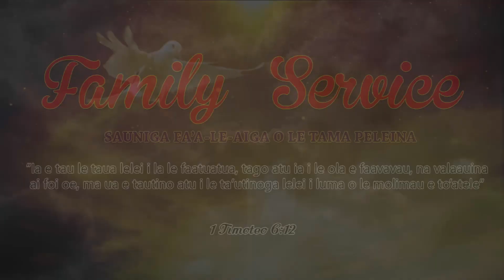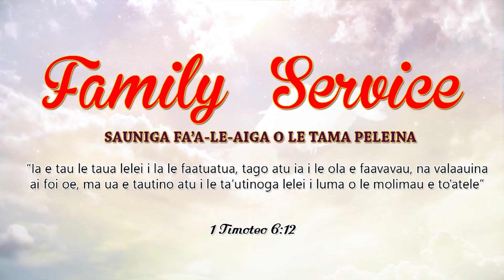1. Family Service Fata Ioane Sagote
Faafetai